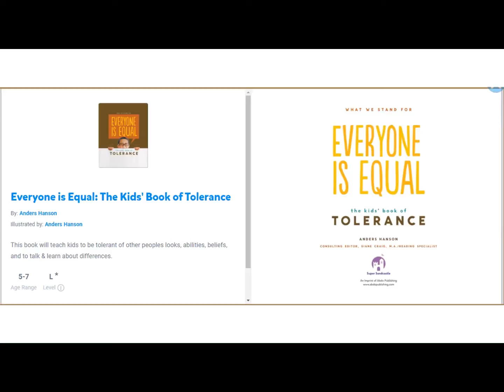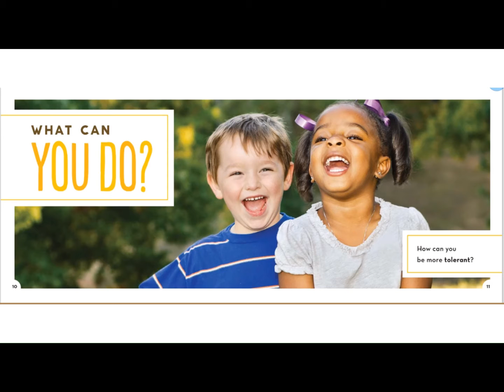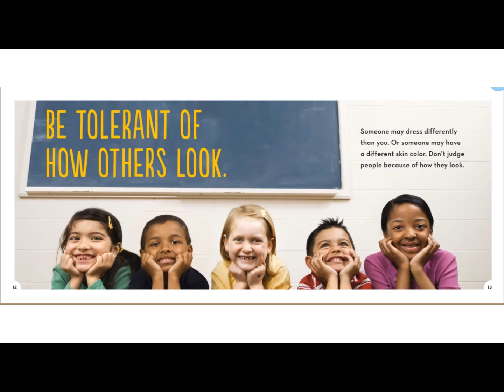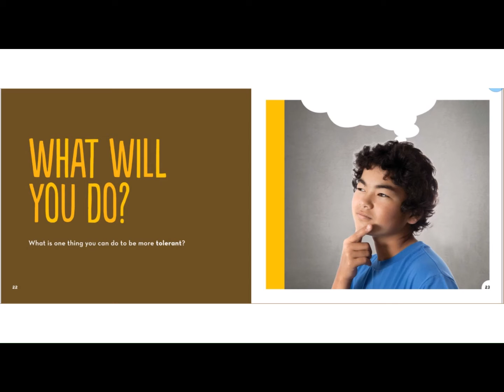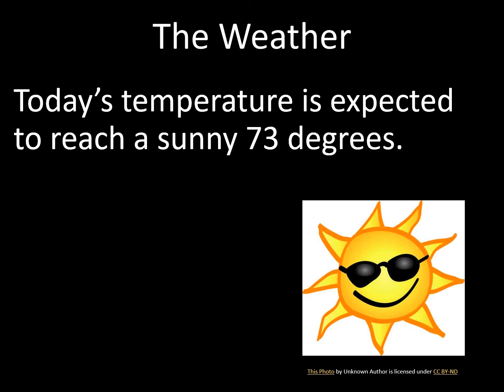Daily Show 2 5 21